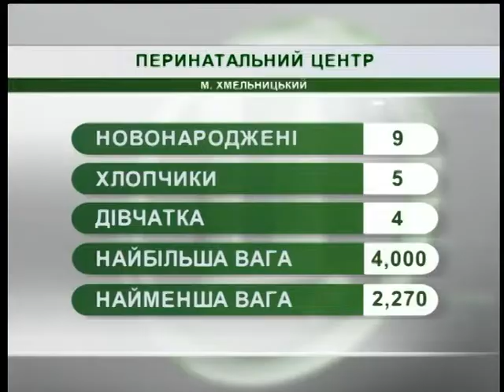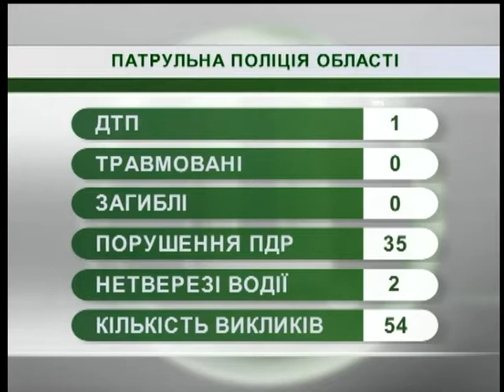11.07.2018. Новини. 08:30